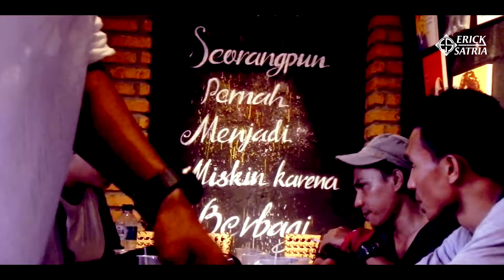CLAVITURRA FULL HD COMING SOON ( J'CAFE ENDE )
Live in J'Cafe Ende :)